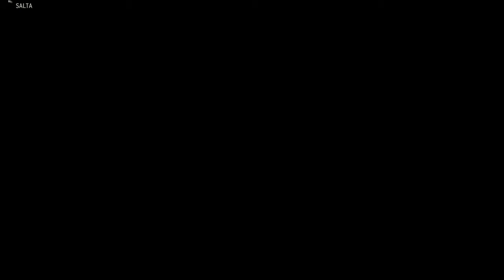For Honor - Orochi - L´assassino perfetto ITA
"...Sono i migliori guerrieri che il mondo abbia mai visto."